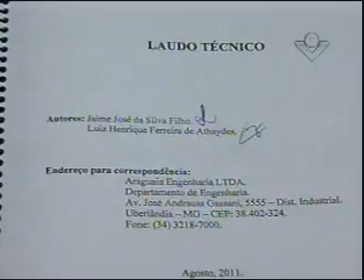Gerente da obra diz que problema é antigo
Reportagem de Carlos Vilela, para o Jornal da Vitoriosa de 18/08/11